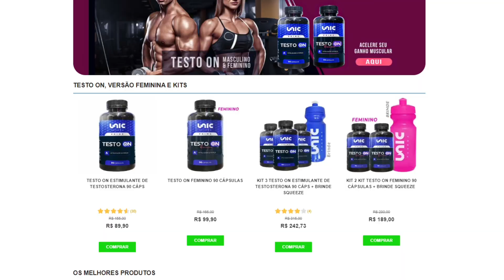RAMON DINO ABRE O JOGO E REVELA COMO TER UM ABDÔMEN DEFINIDO | FLOW PODCAST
⚡ MESTRE(S) DO VÍDEO:
💰GANHE 3 MIL R$ SEM SAIR DE CASA💰